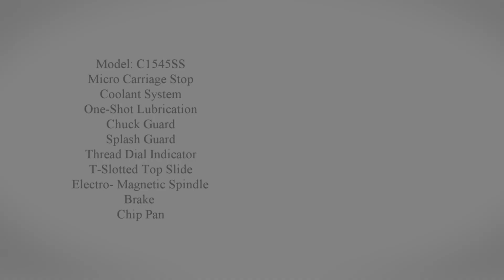Clausing Metosa C1545SS Engine Lathe Wigglesworth Machine#11830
Model: C1545SS

Capacity:

Voltage 220/60/3
Swing Over Bed 15.75"
Center Height 7.87"
Swing In Gap 23.62"
Gap Length (In Front of Face Plate) 6.30"
Swing Over Carriage 14.57"
Swing Over Cross Slide 8.26"
Bed Width 12"
Center Distance 45"
Headstock:
Spindle Bore 2.05"
Spindle Nose. D1-6
Spindle Taper 4MT
No. Spindle Speeds (Soft Start) 12
Spindle Speed 40-2200 RPM
Thread and Feed Box:
No. of Longitudinal Feeds 44
Range 0.0018"-0.0026"
No. Of Cross Feeds 44
Range 0.0005"-0.0076"
No. Of Metric Threads 44
Range 0.5mm-7.5mm
No. of Inch Threads 44
Range 4"-60"
No. Of Modular Thread 44
Range 0.25"-3.75"
No. Of Diametral Pitch Threads 44
Range 8"-120"
Leadscrew Dia./TPI 1.26"/4
Slide and Carriage:
Cross Slide Travel 11.81"
Compound Travel 5.12"
Max. Tool Size 1" x 1"
Tailstock:
Tailstock Ram Diameter 2.28"
Tailstock Ram Travel 6.1"
Tailstock Taper 4MT
Motors:
Spindle Motor 7.5 HP
Pump Motor 3/4 HP
Approx. Dimensions:
C1545SS 93.7" x 39" x 54.3"

Equipped With:

Micro Carriage Stop
Coolant System
One-Shot Lubrication
Chuck Guard
Splash Guard
Thread Dial Indicator
T-Slotted Top Slide
Electro- Magnetic Spindle Brake
Chip Pan

Here are the available options to be added at the quoted price.

T.R. Wigglesworth Machinery Co.
7100 Krick Road
Bedford Ohio 44146